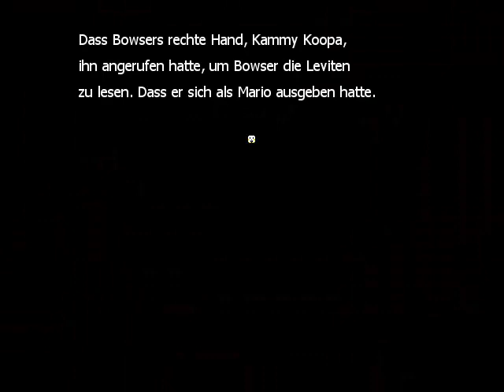Super Mario RPG - Project Nemesis - Playthrough Part 2 - Sergeant Sqidd & General Gooper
Ein Spiel von Otaku1990.